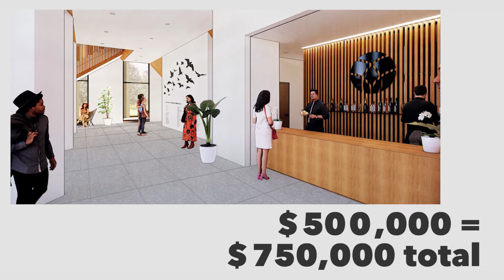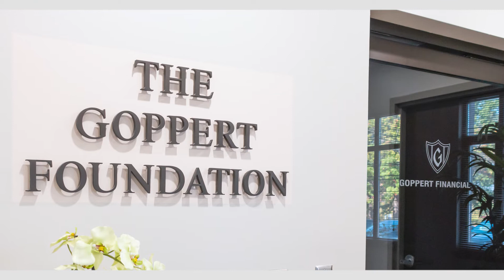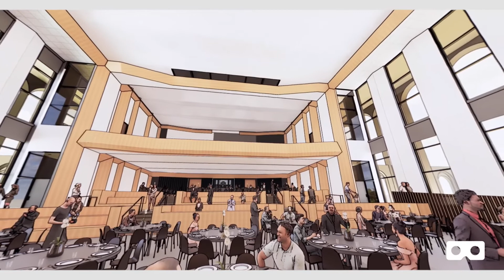Goppert Event Center at Unity Village: Matching Gift Opportunity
We are blessed by a generous opportunity. The Goppert Foundation is offering a 50-percent match to your gifts—if you give before December 31, 2022. Your capital campaign donation will help us create a state-of-the-art event center at Unity Village to be used for concerts, fundraisers, graduations, galas, trade shows, celebrations, and weddings.

Transcription:
Greetings friends, I am Rev. Jim Blake, CEO here at Unity Village. There’s an important deadline coming up at the end of the year, and I’d like to take a few minutes to tell you about it.

You’ve probably heard us talking about plans to refurbish the Activities Center and turn it into an up-to-date event center. It’s going to be called the Goppert Event Center at Unity Village because the Goppert Foundation gave a $1 million lead gift for this project two years ago.

Now the Gopperts are offering a 50 percent match to your gifts—if you give before December 31 this year. That means if you give $1,000, they’ll match it with another $500. It applies to any amount you give. A $100 gift becomes $150. A half-million-dollar gift would rise to $750,000 with the matching funds. We are so grateful for the Goppert Foundation’s offer, and we’re eager to do our part. With a remaining goal of nearly $2 million to create the event center, Goppert will give $600,000 in matching gifts if Unity raises the rest by the end of this year.

The Gopperts are a family of philanthropists well-known here in Kansas City. Their foundation was begun in 1960 by the banker Clarence Goppert, and is now run by grandson Tom. The family loves giving to education and medical facilities, and they are also supporters of performing arts and civic centers. The Goppert Foundation has its offices on our campus at Unity Village, so they can see for themselves who we are and what we do.

If you’ve been to the Village, or even seen pictures, you know the Activities Center is a premier structure near one of the entrances to campus. It opened in 1975 to incredible excitement among everyone at Unity and much gratitude to the many donors who had made it possible. The cost was $2 million dollars, equal to about $13 million today.

That was nearly 50 years ago, and though it has served us well, it is time for some much-needed improvements inside and out. Once completed, it will be an elegant venue for retreats, workshops, special events, wedding receptions, trade shows, concerts, community events, and more. We are expecting that when it’s fully operational, it will bring in more than half-a-million dollars a year to support the Unity mission and the ongoing revitalization of our campus.

The total cost for this major overhaul is expected to be somewhere near $6 million dollars, and we’re already more than halfway there! Construction should start early next year.

My hope is that this is something you’ll definitely want to be a part of, and today I am asking for your help. This will be a way to better serve those of us in Unity and will also allow us to share with the community in creating memorable occasions of all kinds. We don’t want to pass up this chance to have our gifts matched by the very generous Goppert Foundation. Please join me in affirming that we’ll reach our goal by December 31.

If you wish to be a part of this historic transformation, please consider a gift of any size, as every gift helps.

Those of you who give are the engine that keeps Unity running. You help us distribute millions of copies of our publications every year. You help us pray with millions of people, night and day. And you go above and beyond to preserve, protect, and beautify our 100-year-old home at Unity Village. I am personally so grateful to you, and I invite you to join in this transformational project. It will be a powerful legacy for the future of Unity.